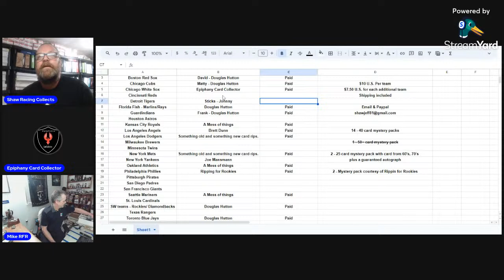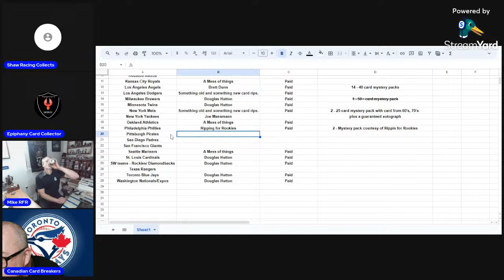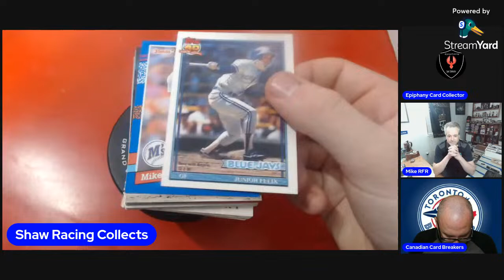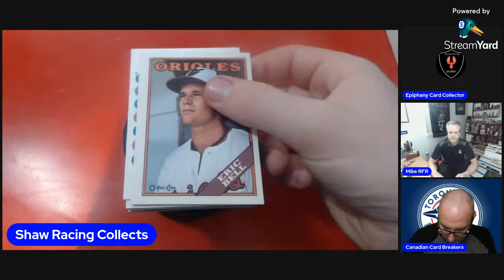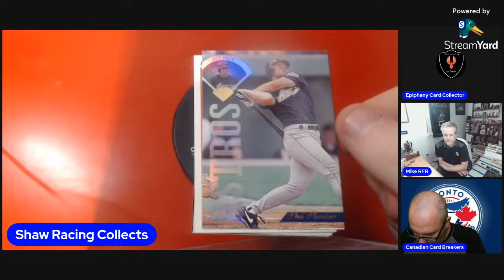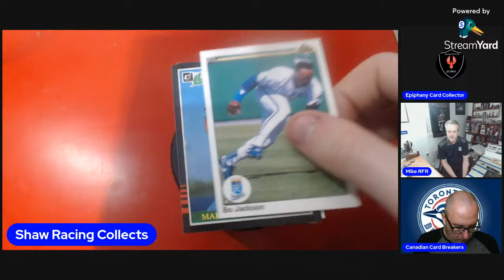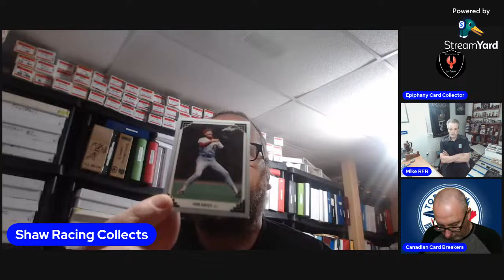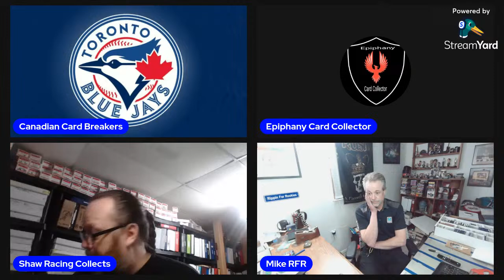$10 U.S. Retro Baseball Mystery Pack Break #61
Lots of fun with great friends and all the cards we grew up with. Come and have an awesome time, with some great cardmunity members